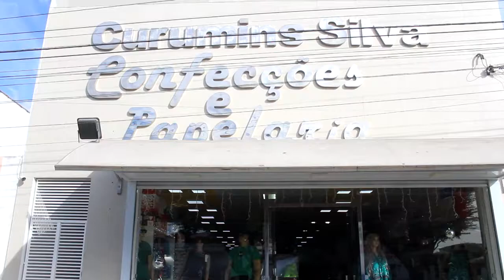Confira as ofertas e novidades da Curumins Silva Confecções